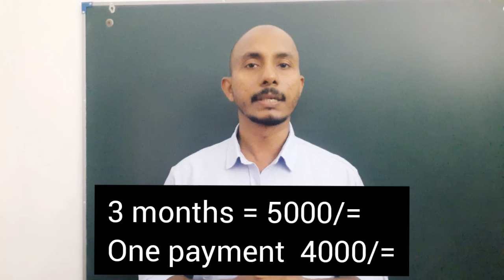spoken sinhala class /சிங்கள புதிய வகுப்பு ஆரம்பம். 26.05 இல் ஆரம்பம்.